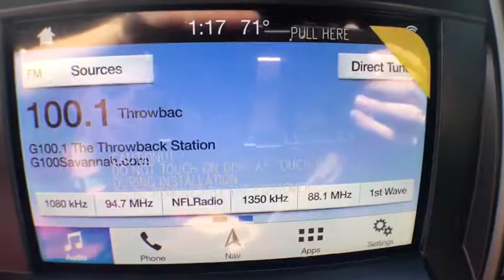2019 Ford F-150 Statesboro, Metter, Augusta, Dublin, Claxton, GA SF90033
Oxford White N 2019 Ford F-150 available in Statesboro, Georgia at J.C. Lewis Ford Statesboro. Servicing the Metter, Augusta, Dublin, Claxton, GA area.

Oxford White 2019 Ford F-150 XLT RWD 10-Speed EcoBoost 3.5L V6 GTDi DOHC 24V Twin Turbocharged Price does not include Tax, Title and License fees; Price does include: $750 - Bonus Customer Cash. Exp. 04/01/2019, $750 - Ford Credit Retail Bonus Customer Cash. Exp. 04/01/2019, $1,000 - Special Package Retail Customer Cash. Exp. 02/28/2019, $750 - Retail Customer Cash. Exp. 04/01/2019